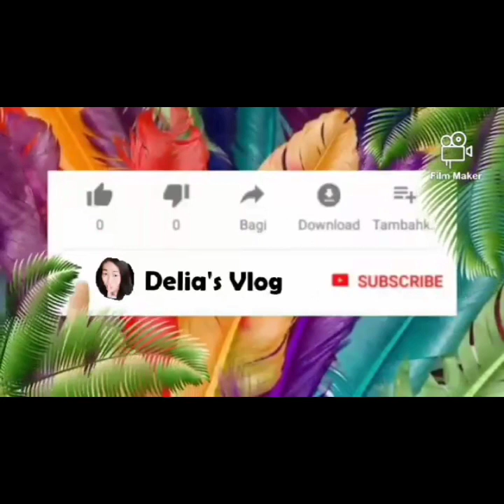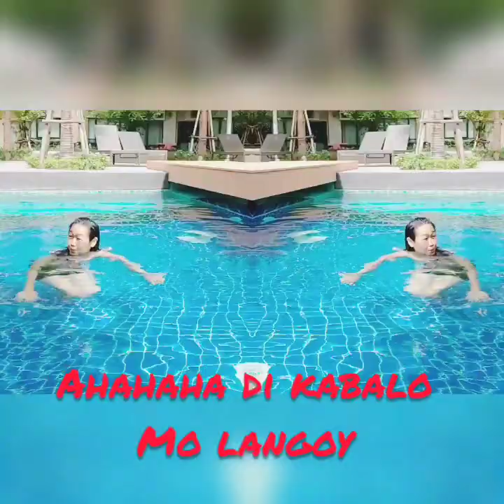Swimming time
Swimming time is one of the best time to bond with friends